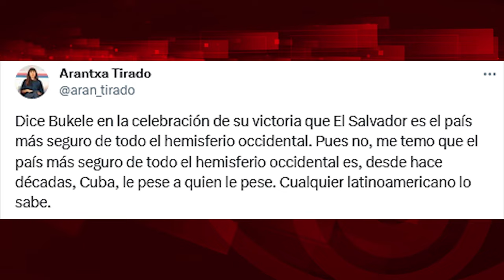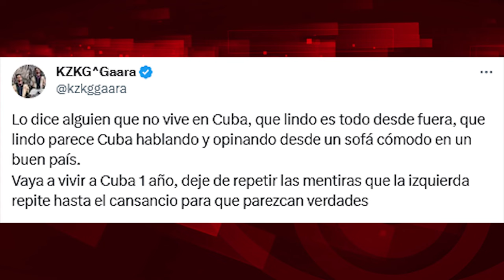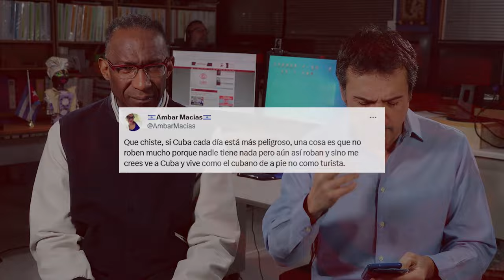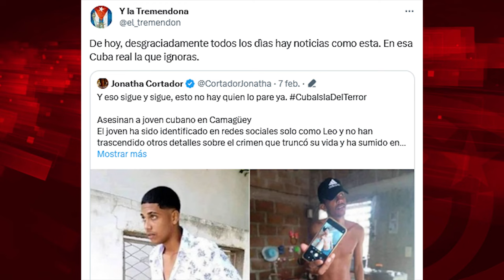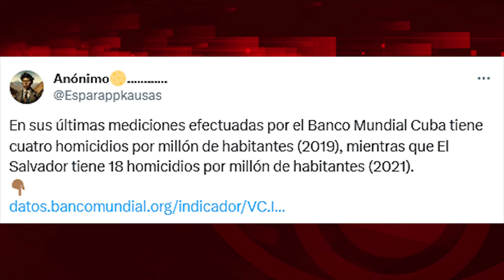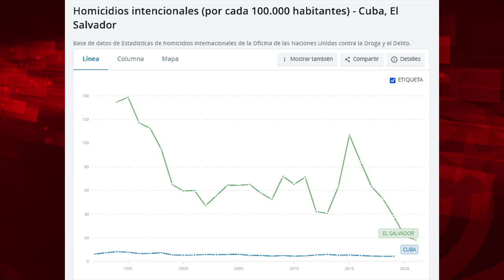Seguridad en Cuba: las verdades incontestables de Arantxa Tirado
Para ver el programa completo de El Batazo titulado "Cuba sigue siendo un país seguro"

Foto: Onda Cero Radio.